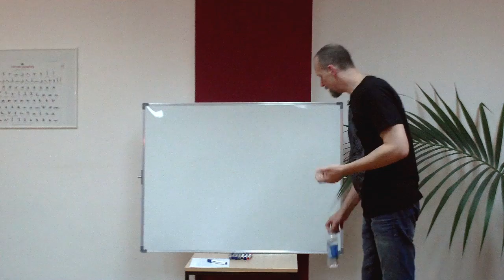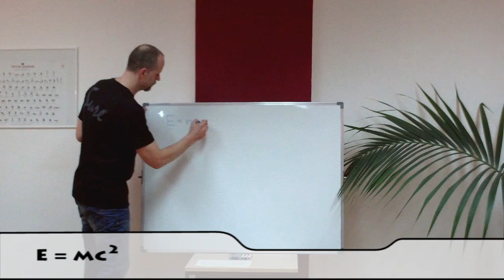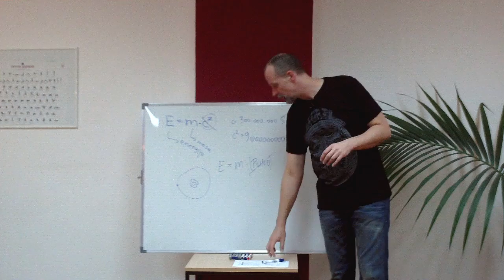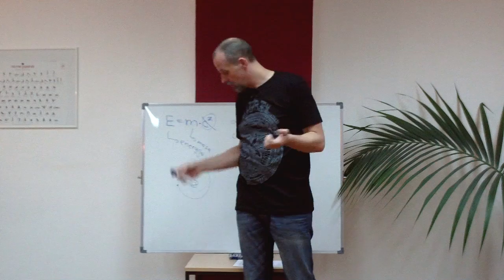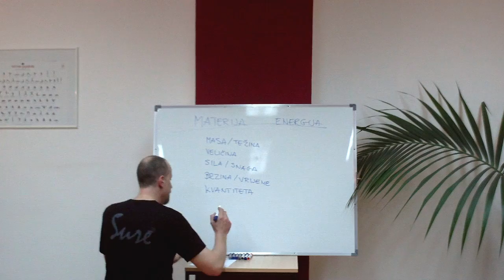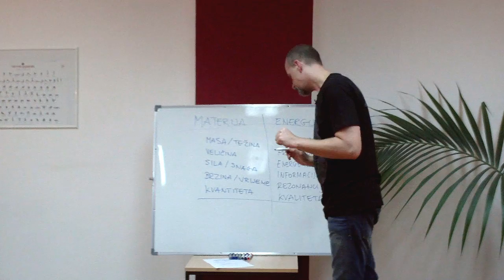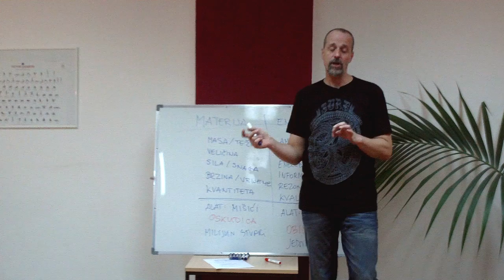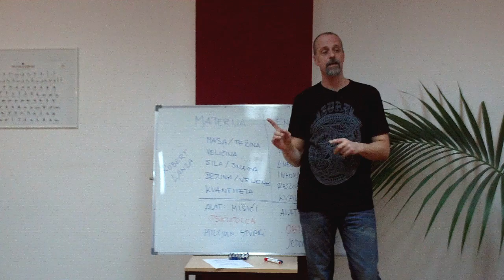Srđan Roje: Manifestiranje obilja (1/8)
Prvi dio centralnog predavanja iz ciklusa "Manifestiranje obilja" u kojem pričamo o stvarnoj prirodi Svemira, svijesti i realnosti koja nas okružuje kroz prizmu relativističke fizike i drevnih filozofskih tradicija koja su do istih zaključaka došle posve intuitivno.